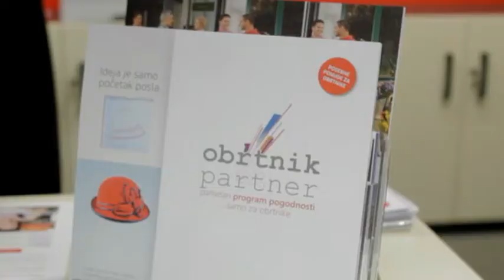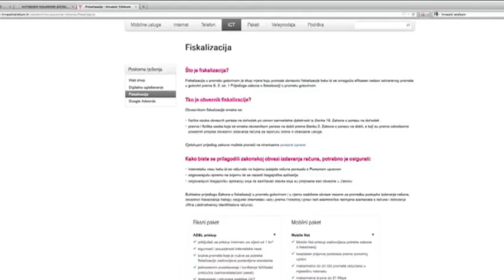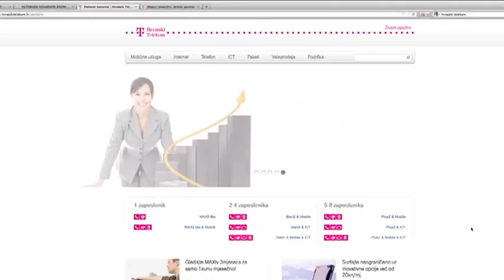100% Poduzetnik - 03.12.2012.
Partneri programa Obrtnik i partner: Zagrebačka banka, Croatia osiguranje, te ovlašteni OPEL partneri PSC Zagreb, PSC Primorje i PSC Dalmacija udružili su se kako bi obrtnicima ponudili najbolje uvjete za kupnju novih Opel motornih vozila.